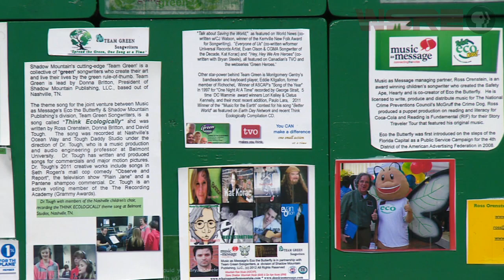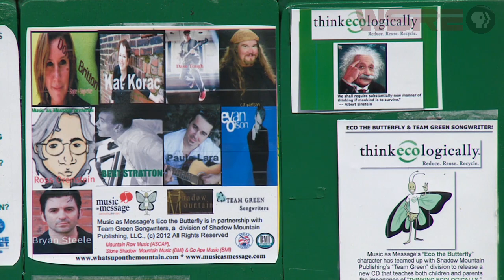Britton Orenstein Watson | Conversations With Jeff Weeks | WSRE